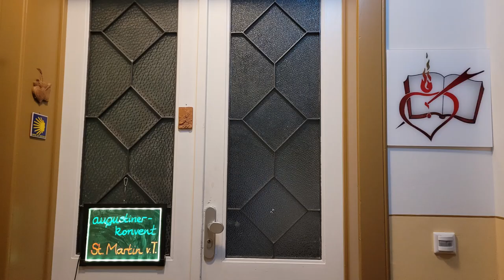Augustijnen in Erfurt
Over de aanwezigheid van de augustijnen en Maarten Luther in Erfurt
Door Gerben Zweers